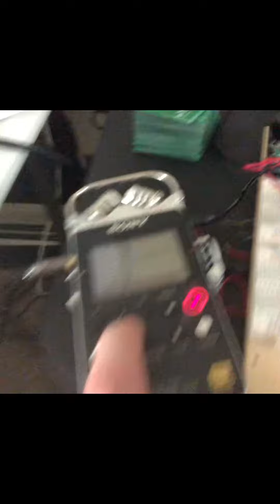Twin T Bassdrum Demo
A Twin-T filter bassdrum based on the Analog Bass Drum workshop by Caspar Ockeloen-Korppi.